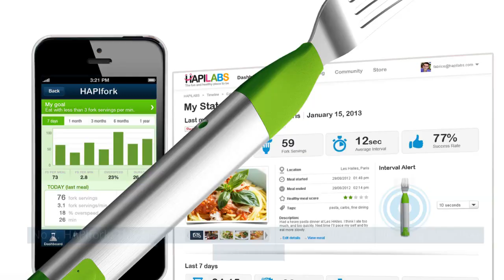Unique & Weird Products Around The World#unique#weird#technology#innovation#trending#viral#gadgets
Unique and weird products can be important for a variety of reasons:

1. Differentiation: In a crowded market, unique and weird products can help businesses stand out from their competitors. They can create a niche market for themselves and appeal to a specific set of customers who are looking for something different and out of the ordinary.
2. Innovation: Unique and weird products often require innovative and creative thinking to develop, which can lead to breakthroughs in product design, technology, and functionality. They can also inspire other businesses to think outside the box and come up with their own unique and weird ideas.
3. Brand building: Unique and weird products can help build a strong brand identity and create a memorable brand image. They can generate buzz and social media attention, which can lead to increased brand awareness and recognition.
4. Customer engagement: Unique and weird products can be great conversation starters and can help businesses engage with their customers on a more personal level. They can create a sense of excitement and curiosity, which can lead to increased customer loyalty and repeat business.
5. Profitability: Unique and weird products can often command higher prices due to their novelty and exclusivity, which can lead to increased profitability for businesses that are able to successfully market and sell them.
6. Expansion into new markets: By introducing unique and weird products, businesses can potentially expand into new markets and reach customers who may not have been interested in their existing products. This can lead to new revenue streams and increased growth opportunities.
7. Attracting media attention: Unique and weird products have the potential to attract media attention, which can be valuable for businesses looking to increase their exposure and reach a wider audience. This can lead to free publicity and increased brand visibility.
8. Boosting creativity and innovation: Developing unique and weird products can help businesses foster a culture of creativity and innovation, encouraging employees to think outside the box and come up with new and exciting ideas.
9. Personalization and customization: Unique and weird products often offer customization and personalization options, allowing customers to create products that are tailored to their individual needs and preferences. This can lead to increased customer satisfaction and loyalty.
10. Social and environmental impact: Unique and weird products can also have a social or environmental impact, such as promoting sustainability or supporting a social cause. This can help businesses build a positive brand image and attract customers who are passionate about these issues.

In conclusion, unique and weird products can offer a wide range of benefits for businesses, from differentiation and innovation to brand building and customer engagement. By embracing creativity and taking risks, businesses can potentially unlock new growth opportunities and build a strong and memorable brand identity. Overall, unique and weird products can be an important part of a business's product portfolio, helping them to differentiate themselves, drive innovation, build their brand, engage with customers, and increase profitability.